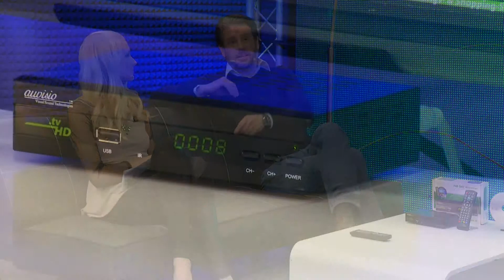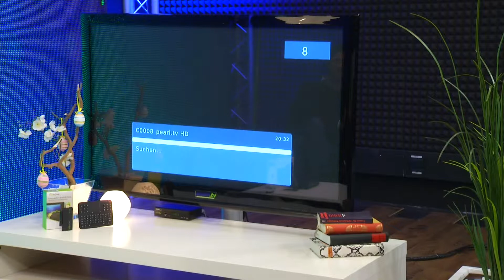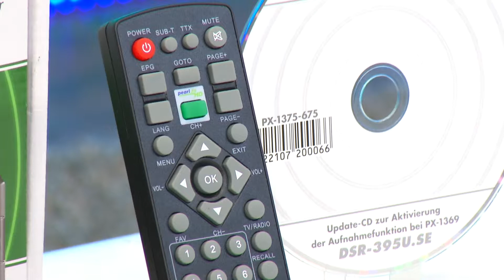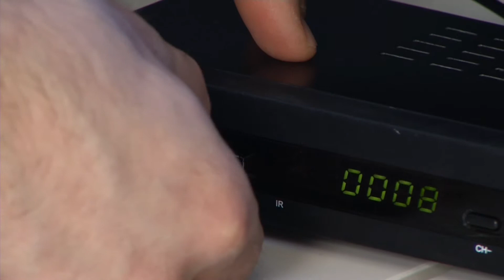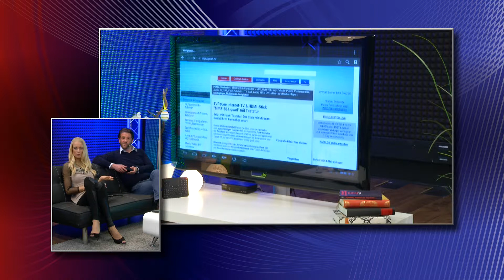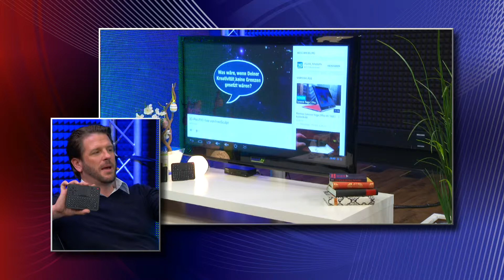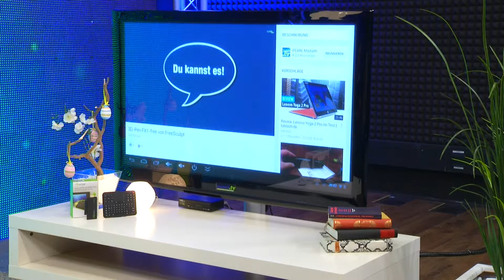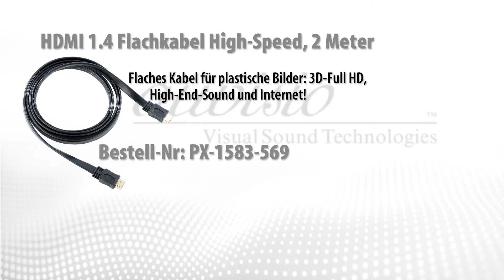auvisio Digitaler pearl.tv HD-Sat-Receiver DSR-395U.SE, Full-HD-Player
In diesem Video zeigen Carsten Spengemann und Kai Engelmann alles rund um.

(00:01:00) auvisio Digitaler pearl.tv HD-Sat-Receiver DSR-395U.SE, HDMI & Scart
HD-TV & USB-Mediaplayer: Spielt auch HD-Videos, Fotos & MP3
* Sonder-Edition mit pearl.tv-Direktwahl-Taste
* Zukunftssicherer Hightech-SAT-Receiver mit Full HD-Mediaplayer
* High-Quality-Empfang: Freie digitale TV-, HDTV-& Radio-Programme über Satellit
* Multimedia von USB-Stick bis 32 GB und externen Festplatten bis 2,0 TB
* Sonder-Edition mit pearl.tv-Direktwahl-Taste
* High-Quality-Empfang: Freie digitale TV-/HDTV-/Radio-Programme über Satellit (DVB-S/DVB-S2)
* Multimedia von USB-Stick bis 32 GB und ext. Festplatten bis 2 TB (FAT32, NTFS)
* Multimedia-Formate: MPEG, AVI, MKV, MP3, BMP, JPEG
* HD-Videoformate in brillanter Full-HD-Auflösung bis 1080p
* TV-Auflösungen: 1080p, 1080i, 720p, sowie 576i & 576p mit PAL, 480i & 480p mit NTSC, Bildformate: 16:9/4:3
* Komfortable Extras: Intuitives Menü, elektronische Programmübersicht EPG, Teletext
* Anschlüsse: SAT-Anschluss In/Out, HDMI, SCART, Koaxial, USB 2.0 in Front
* Aufnahmefunktion freischaltbar: Manuelle & zeitgesteuerte TV-Aufnahmen auf USB-Festplatte oder -Stick
* Minimaler Stromverbrauch: 8 Watt
* Mini-Maße (mit Anschlüssen): 167x105x40 mm, 396 g leicht
* Inkl. Fernbedienung mit 2 AAA-Batterien, dt. Anleitung

(00:04:00) auvisio Sat Receiver (HD Sat Receiver) - statt 33,90 EUR jetzt 23,99 EUR

(00:05:30) auvisio - statt 24,90 EUR jetzt 4,90 EUR

(00:07:00) TVPeCee Internet-TV & HDMI-Stick "MMS-884.quad" mit Tastatur
Jetzt mit Funk-Tastatur: Der Stick mit Miracast macht Ihren Fernseher smart
* Quad-Core-Prozessor bis 1,6 GHz
* Full-HD-Darstellung
* Betriebssystem: Android 4.2 "Jelly Bean"
* Macht jedes TV-Gerät, Beamer oder Monitor mit HDMI-Anschluss zum intelligenten Media-PC
* Quad-Core-Prozessor bis 1,6 GHz & 1 GB DDR3-Turbo-Speicher
* Betriebssystem: Android 4.2 "Jelly Bean" mit vorinstalliertem App-Center
* Unterstützt Miracast: Streamen Sie Inhalte direkt von Ihrem Miracast-fähigen Smartphone (z.B. Samsung Galaxy S3, Sony Xperia Z) auf Ihren Fernseher
* Bluetooth 4.0: Zur Verbindung mit Ihren Bluetooth-fähigen Geräten
* Full-HD-Darstellung (1080p), HDMI 1.4
* Sagenhafte AnTuTu-Benchmark: 15861 Punkte
* WLAN IEEE 802.11 b/g/n bis 150 Mbit/Sek.
* Flash-fähiger HTML-Browser
* Grenzenlose Unterhaltung: z.B. Apps, Games, Internet, Videos, Fotos, Musik
* Media-Streaming über WLAN und Internet, unterstützt DLNA
* Medien-Wiedergabe von microSD-Karte, USB-Festplatte oder USB-Stick
* Videos: MPEG2/4, FLV, AVI, WMV, MOV (auch H.264)
* Spielt MP3, WMA, WAV, OGG
* Bildformate: JPG, GIF, BMP, PNG
* E-Book-Formate: TXT, HTM, HTML
* Anschlüsse: HDMI, USB-Host, Micro-USB OTG, Micro-USB-Stromanschluss, MicroSD-Karten-Slot (bis 32 GB)
* Maße: 101,2 x 48 x 9,5 mm
* Internet-TV-Stick inklusive HDMI-Kabel, Micro-USB-Kabel, HDMI-Kabel, Netzteil und deutscher Anleitung
* 76 gummierte Einzeltasten mit zahlreichen Mediatasten
* Deutsches QWERTZ-Layout
* Praktisches 4-Wege-Steuerkreuz
* Präzises Touchpad: 800 dpi
* Funkreichweite: bis zu 10 m
* Über 500 Stunden Standby mit integriertem Akku
* Ladefunktion über USB
* Handliches Format: 136 x 103 x 20 mm, 175 g
* Inklusive USB-Empfänger (2,4 GHz), USB-Ladekabel, deutscher Anleitung

(00:12:00) auvisio - statt 69,90 EUR jetzt 29,90 EUR

(00:12:30) auvisio Sat Receiver (HD Sat Receiver) - statt 33,90 EUR jetzt 23,99 EUR

(00:13:00) auvisio - statt 24,90 EUR jetzt 4,90 EUR

(00:13:30) TVPeCee - bei PEARL nur 126,90 EUR